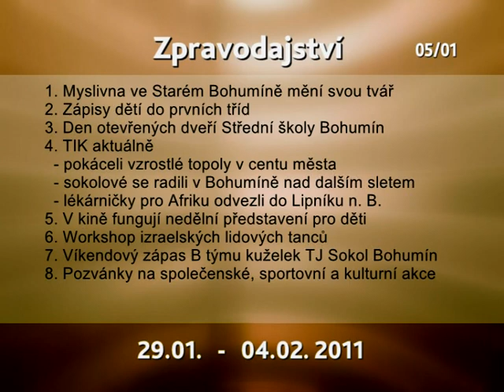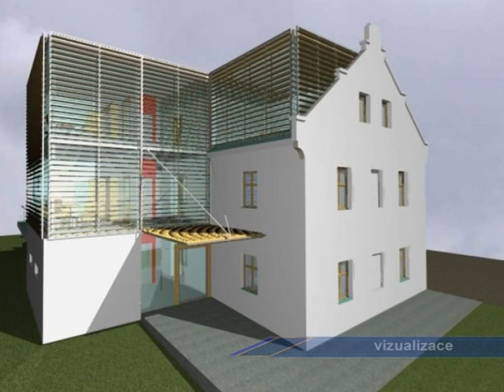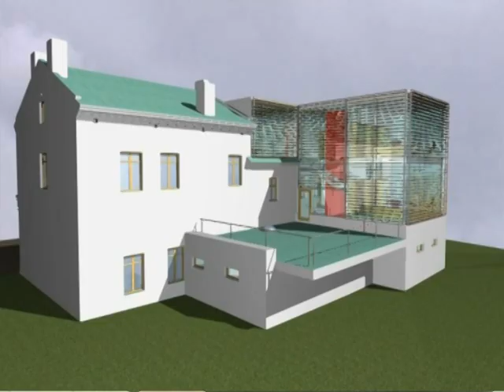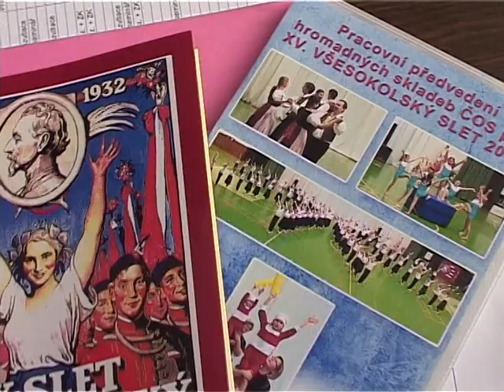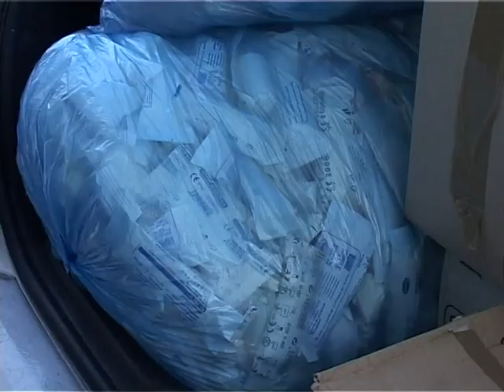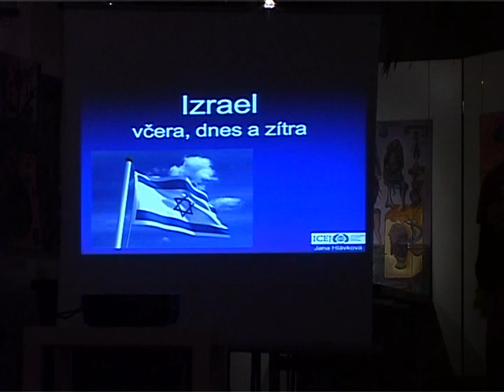Zpravodajství č. 2011 / 5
1. Myslivna ve Starém Bohumíně mění tvář
2. Zápisy dětí do prvních tříd
3. Střední školy lákají nové studenty

4. Pokáceli sedm vzrostlých topolů
5. Sokolové se radili nad dalším sletem
6. Lékárničky odvezli do Lipníku

7. Nedělní představení pro děti
8. Workshop izraelských lidových tanců
9. Zápas B týmu oddílu kuželek TJ Sokol Bohumín
10. Pozvánky na společenské, sportovní a kulturní akce